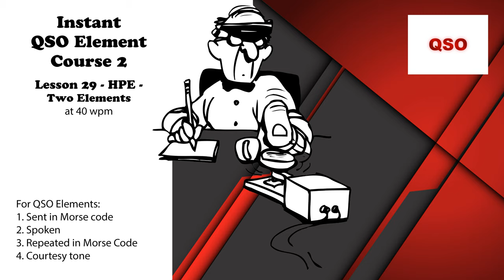Course 2 - Lesson 29 - HPE - Two Elements